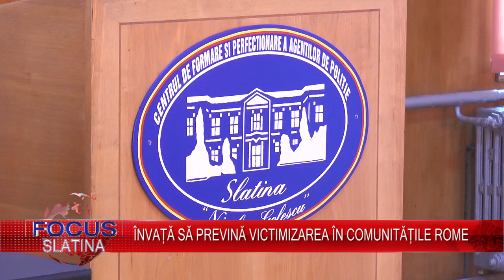ÎNVAȚĂ SĂ PREVINĂ VICTIMIZAREA ÎN COMUNITĂȚILE ROME (31.08.2016)